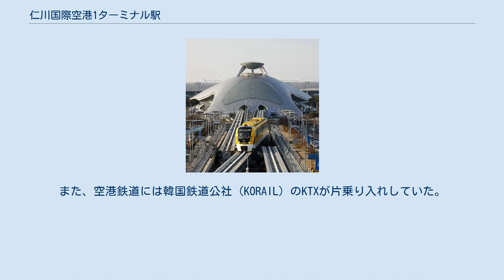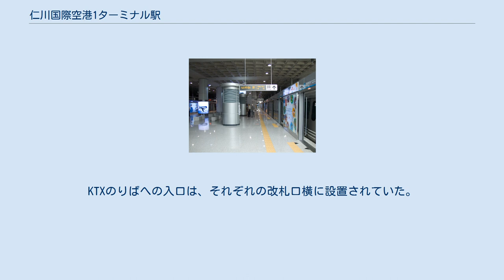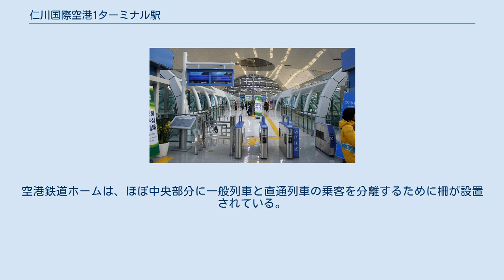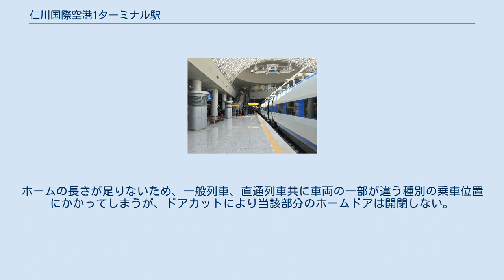仁川国際空港1ターミナル駅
中区_(仁川広域市)
仁川国際空港1ターミナル駅（インチョンこくさいくうこう1ターミナルえき）は、大韓民国仁川広域市中区雲西洞にある空港鉄道（A'REX）と仁川国際空港公社の駅。
 仁川国際空港鉄道と仁川空港磁気浮上鉄道の2路線が乗り入れる。
また、空港鉄道には韓国鉄道公社（KORAIL）のKTXが片乗り入れしていた。
 2路線共に駅番号を導入している。
駅番号は空港鉄道が「A10」、仁川空港磁気浮上鉄道が「M01」。
 仁川国際空港第1旅客ターミナルの交通センターに併設されている。
ホームは地下4階にあり、島式ホーム2面4線を有している。
うち一方を空港鉄道が使用しており、もう一方はかつてKTXが使用していたが、KTXの乗り入れ廃止後は閉鎖されている。
空港鉄道のホームにはフルスクリーンタイプのホームドアが設置されている。
 開業当初、KTX用のホームは高床ホームとして軌道未敷設の状態で準備されていたが、KTXの乗り入れ決定により低床ホームへの変更・ホーム延伸が行われ整備された。
 改札階は地下1階にある。
改札口は直通列車と一般列車で別々になっており、空港鉄道は東側が一般列車用、西側が直通列車用となっている（列車停止位置もそれに準じる）。
このため、一般列車の乗車券で直通列車用の改札から入場することはできない（逆も同様）。
KTXのりばへの入口は、それぞれの改札口横に設置されていた。
 のりば 4番線は欠番である。
空港鉄道ホームは、ほぼ中央部分に一般列車と直通列車の乗客を分離するために柵が設置されている。
ホームの長さが足りないため、一般列車、直通列車共に車両の一部が違う種別の乗車位置にかかってしまうが、ドアカットにより当該部分のホームドアは開閉しない。
 空港鉄道改札口の直上、交通センター2階に改札口（無料運行中のため自動改札未稼働）とホームがある。
ホームは島式ホーム1面2線を有する。
 のりば